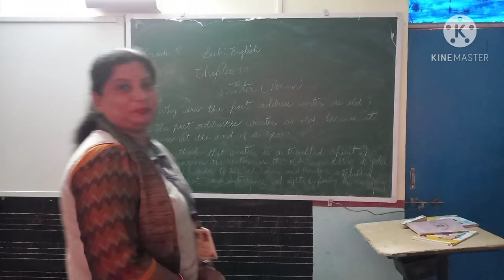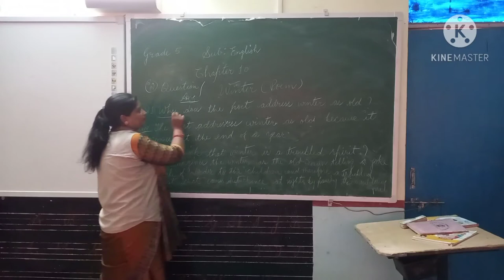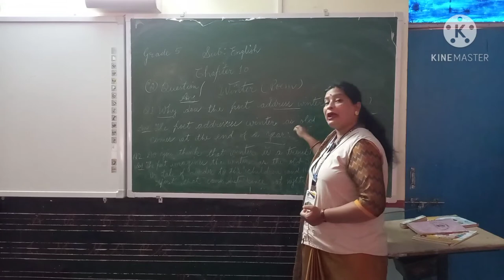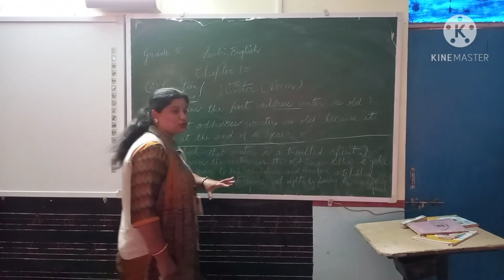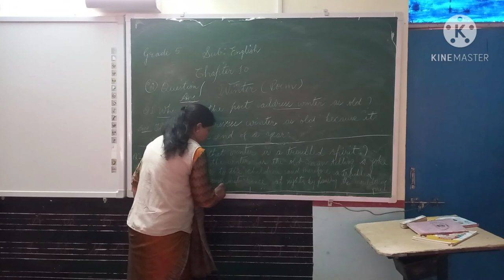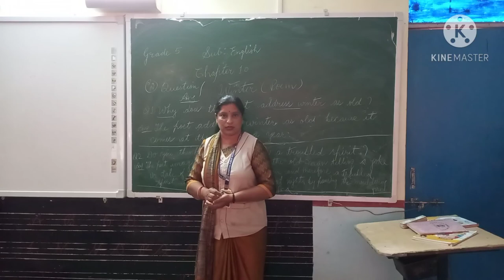Grade 5,English, 23rd October, Chapter-10